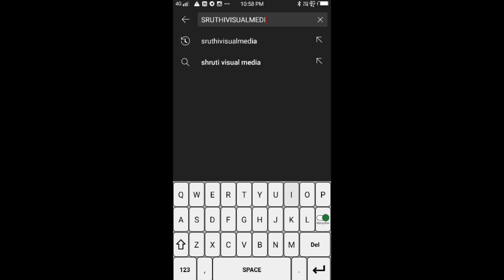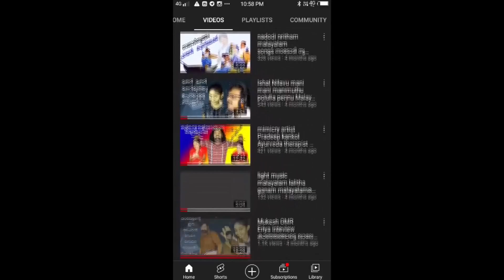group dance state അടിപൊളി എല്ലാവരും തകർത്തു കിടിലൻ ഡാൻസ് പെർഫോമൻസ് sanga nritham kalolsavam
sanga nritham അടിപൊളി എല്ലാവരും തകർത്തു കിടിലൻ ഡാൻസ് പെർഫോമൻസ് malayalam kalolsavam